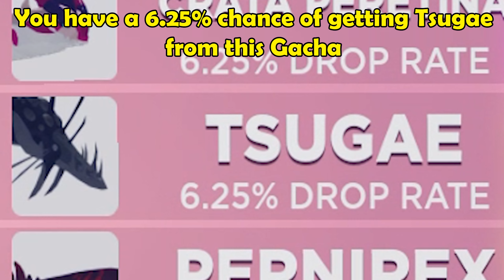Roblox Creatures Of Sonaria - BANISHII & TSUGAE Showcase! New Creatures!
Creatures Of Sonaria added two new creatures this week! That's Banishii & Tsugae! Banishii costs Robux, and looks like a bird/dragon, while Tsugae was added to the session gacha and looks more like a skull crawler or monster. Let's check both of these new creatures out!